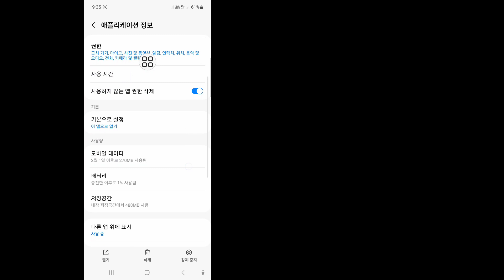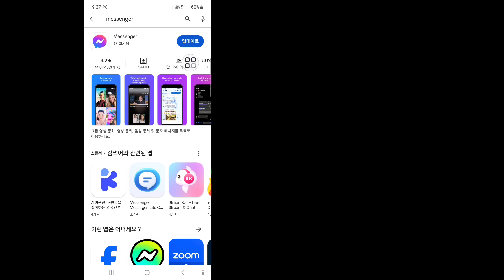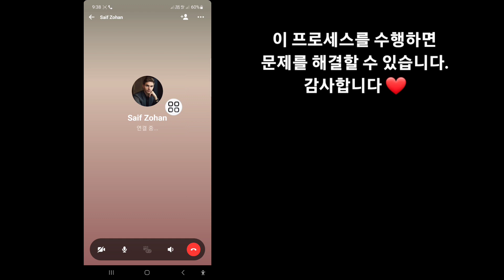메신저에서 "통화 실패"를 수정하는 방법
이 비디오에서는 메신저에서 "통화 실패" 문제를 해결하는 방법을 보여 드리겠습니다. 이 전체 영상을 시청하고 건너뛰지 않고 모든 단계를 따라하면서 배워보세요.  화면의 지시에 따라 보고 배우십시오. 시간이 좀 걸리는 매우 간단한 과정입니다.

 메신저에서 "통화 실패"를 해결하는 방법을 배우게 됩니다. 휴대전화로 쉽게 할 수 있습니다.

 이 영상이 즐거웠고 도움이 되었다면, 제 채널을 구독하는 것을 잊지 마세요.